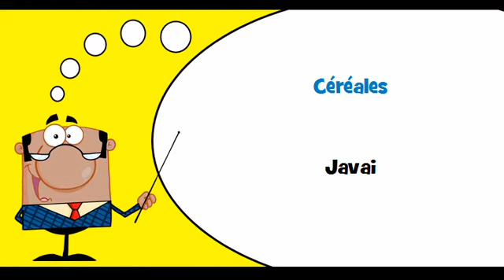VOCABULAIRE FRANÇAIS LITUANIEN # Thème = Céréales